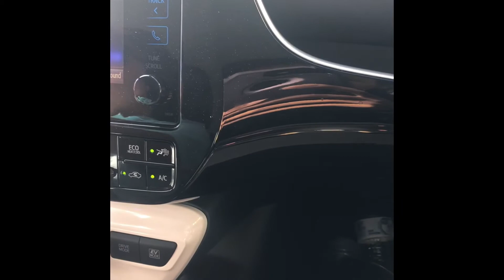Snipit of my life // 🎄Vlogmas day 1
This video is literally little pieces of my life, at school I usually hangout by myself and eat by myself now, at first it felt weird but then I realized how nice it could be. Let me know if you guys want me to ACTUALLY DO VLOGMAS! ✨